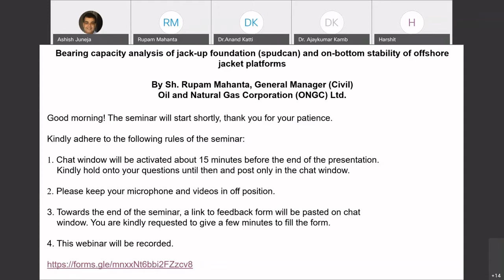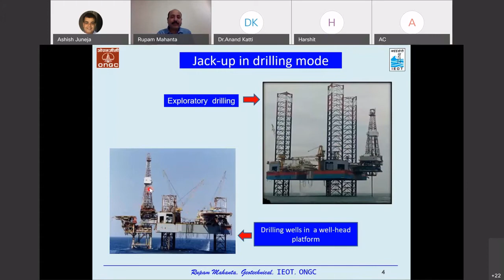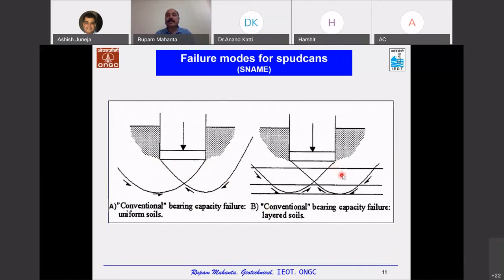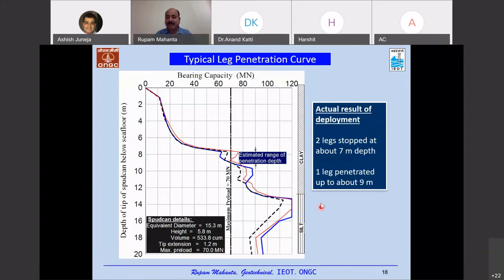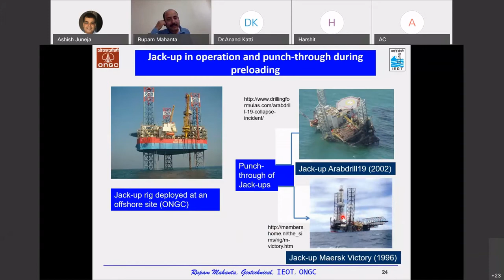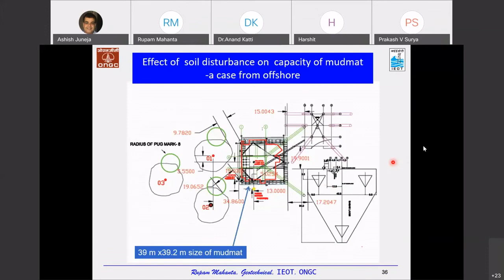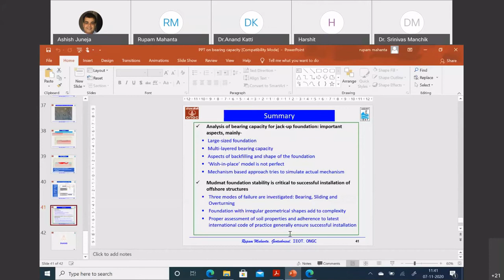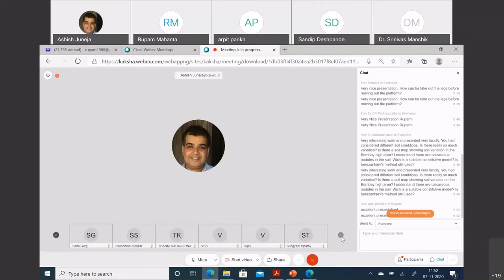IGC MC webinar Mr Rupan Mahanta, ONGC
WEBINAR ON: Bearing capacity analysis of jack-up foundation (spudcan) and on-bottom stability of offshore jacket platforms